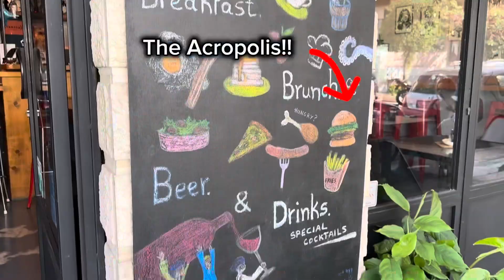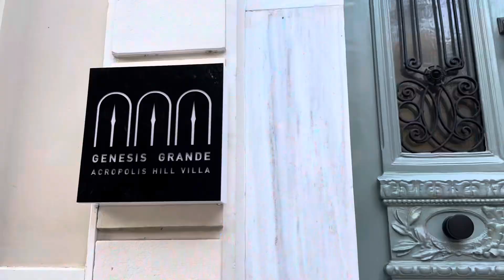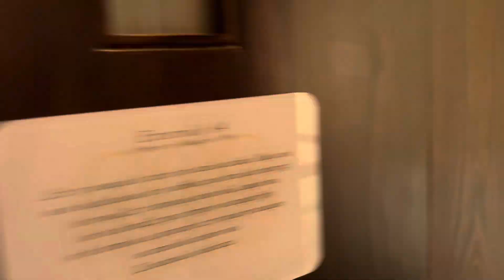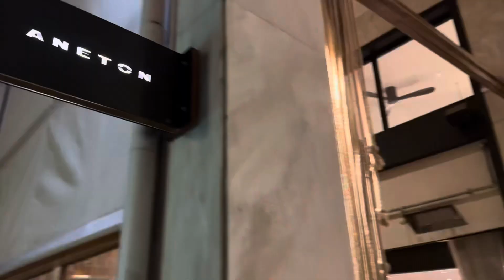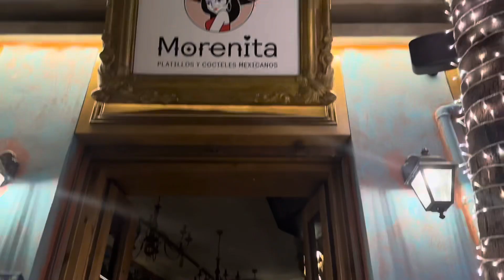2 Days in Athens 🇬🇷 Best Places to See | Greece Travel Vlog | AMAZING Bike Tour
Come with me to Athens on the BEST E-Bike tour ever. Climb the Acropolis, party in Plaka, overlook the city at Lycabettus Hill & so much more!

Chapters:
00:00 Intro
00:43 Arriving in Athens
01:51 Athens Villa Tour
02:26 Amazing Athens Bike Tour
04:12 Private Acropolis Tour
06:20 Dinner in Athens (Michelin Guide)
06:54 Partying in Plaka
08:17 Visit Lycabettus Hill
10:21 Next stop: Santorini!